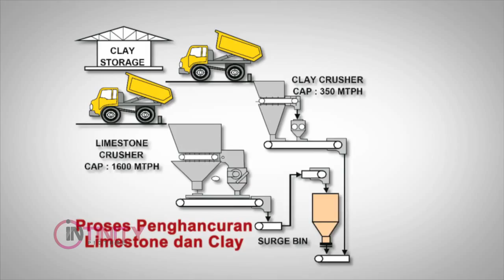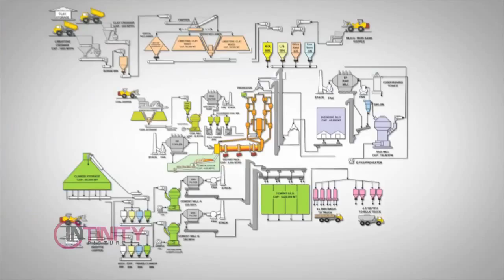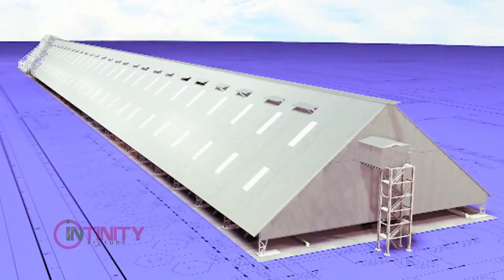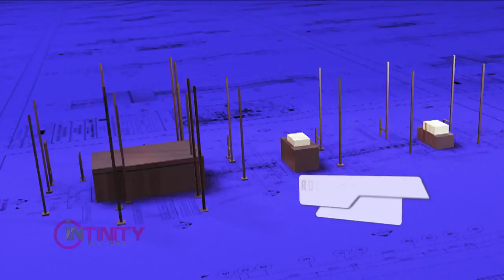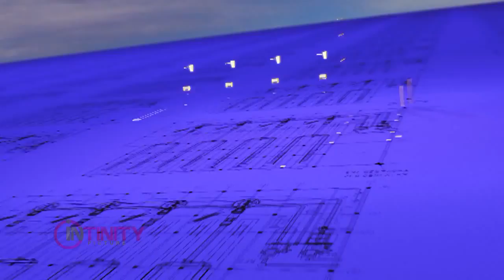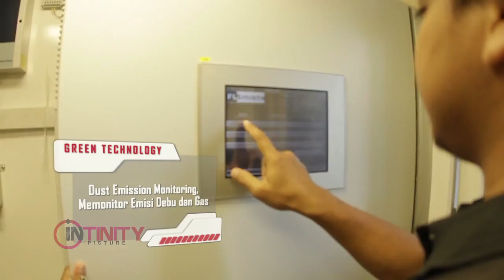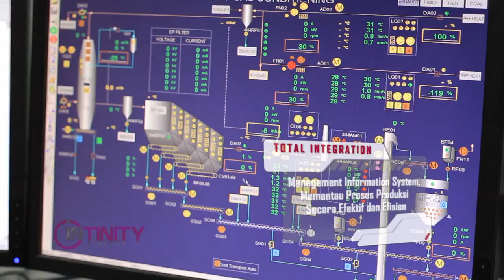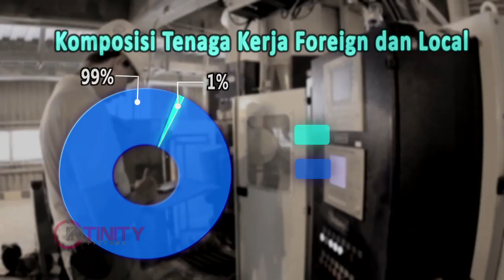Semen Gresik - Company Profile & Cement Plant Tuban IV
PT Semen Gresik (Persero) Tbk
Company Profile & Cement Plant Tuban IV